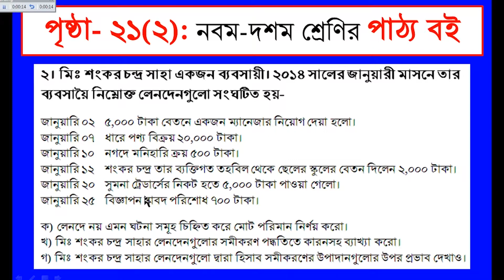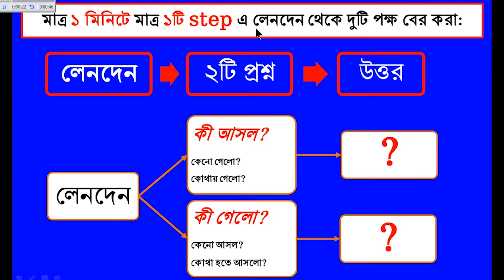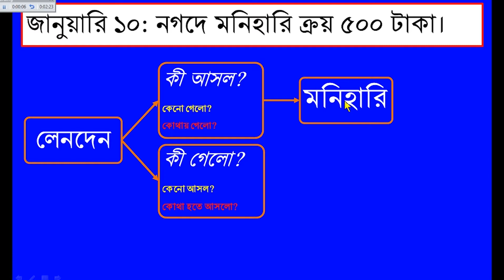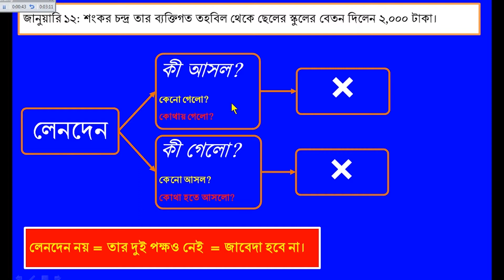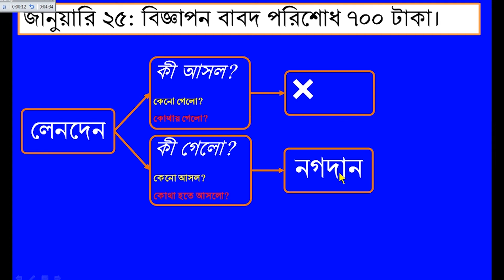২১(২) পৃষ্ঠা ৯ম-১০ম শ্রেণির পাঠ্য বই(লেনদেন পর্ব-১৯)|Find out two sides from transaction very easily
লেনদেন থেকে দুটি হিসাবখাত বের করার সহজ উপায় | ২১(২) পৃষ্ঠা ৯ম-১০ম শ্রেণির পাঠ্য বই (লেনদেন পর্ব-১৯) | Find out two sides from transaction very easily | Poet of Accounting
তোমরা আমার এই ক্লাসটি থেকে অত্যন্ত ব্যাখ্যা-বিশ্লেষণাত্বক উপায়ে, বাস্তবধর্মী উদাহরনের সাহায্যে, আমার আবিষ্কৃত ১ টি কৌশলের মাধ্যমে ১ মিনিটেই ১০ম শ্রেণির পাঠ্য বইয়ের ২১(২) পৃষ্ঠায় যে অংকটি রয়েছে সেই অংকটির কীভাবে লেনদেন থেকে দুটি পক্ষ বা  হিসাবখাত বের করতে হয় তা শিখতে পাড়বে। ফলে তোমরা ঘরে বসে নিজে নিজে কোনো প্রাইভেট-কোচিং ছাড়াই Free প্রকৃত ও বিশুদ্ধ হিসাববিজ্ঞান শিখতে পারবে। পাশাপাশি বিভিন্ন প্রতিযোগীতামূলক ভর্তি পরীক্ষাসহ শিক্ষা জীবন পরবর্তী চাকুরি লাভের ক্ষেত্রে লিখিত ও মৌখিক পরীক্ষায় তোমাদেরকে ব্যাপক সহায়তা করবে। ইনশায়াল্লাহ। কেননা আমরা জানি, লেনদেন হলো হিসাবরক্ষণের কাচাঁমাল। কাঠঁ থেকে যেমন আসবাবপত্র তৈরি করা হয় তেমনিভাবে লেনদেন থেকে জাবেদা প্রস্তুত করা হয়। আর জাবেদা থেকেই হিসাবরক্ষণের সকল অংকগুলোর সৃষ্টি হয়ে থাকে। তাই লেনদেন থেকে জাবেদা করতে হলে তোমাদের সর্ব প্রথম লেনদেন থেকে দুটি পক্ষ বা হিসাবখাত বের করা শিখতে হবে। কেননা লেনদেন থেকে দুটি পক্ষ বা হিসাবখাত বের করে ডেবিট-ক্রেডিটের সূত্রানুসারে তাদেরকে সর্বপ্রথম জাবেদায় লিপিবদ্ধ করা হয়। আবার লেনদেন থেকে ডেবিট-ক্রেডিট নির্ণয় করতে হলে বা হিসাব সমীকরণের উপর প্রভাব দেখাতে গেলে সর্ব প্রথম লেনদেন থেকে দুটি পক্ষ বা হিসাবখাত বের করা শিখতে হবে। অর্থাৎ প্রকৃত ও বিশুদ্ধ জ্ঞান অর্জনের স্বার্থেই এটা জানা প্রত্যেক শিক্ষার্থীর জন্য অত্যন্ত জরুরী। পাশাপাশি বর্তমানে সৃজনশীল প্রশ্নপত্র পদ্ধতিতে প্রায়ই কোন ঘটনা লেনদেন এবং কোন ঘটনা লেনদেন নয়, এটা কারনসহ ব্যাখ্যা করতে বলে। আর কোন ঘটনা লেনদেন এবং কোন ঘটনা লেনদেন নয়, এটা কারনসহ ব্যাখ্যা করতে তোমাকে অবশ্যই সর্ব প্রথম লেনদেন থেকে দুটি পক্ষ বা হিসাবখাত বের করা শিখতে হবে। কেননা দুটি পক্ষ বা হিসাবখাত বের না করে তুমি কোনটা লেনদেন আর কোনটা লেনদেন নয় তা সঠিক ভাবে বলতে পারবে না। ফলে এই দৃষ্টি কোন থেকেও এটা জানা প্রত্যেক শিক্ষার্থীর জন্য অত্যন্ত জরুরী।